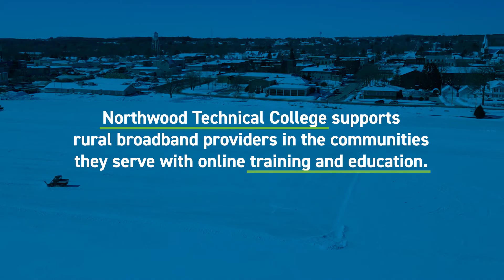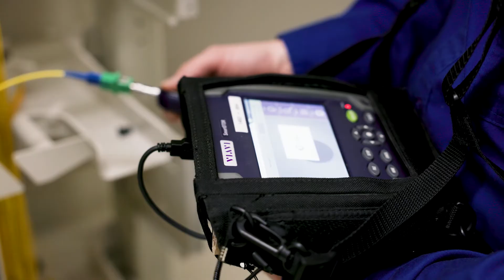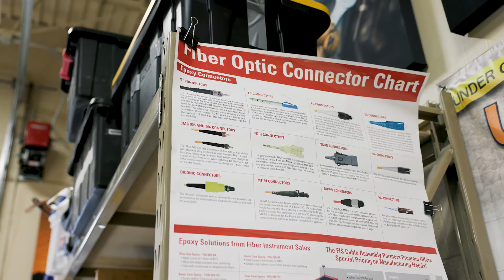NTCA-Northwood Technical College Digital Badging Program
The NTCA-Northwood Digital Badging program provides incentives for employees to earn recognized industry credentials and offers NTCA members defined categories of skilled workers whose proficiencies can be matched to common sets of standards. This collaboration was initiated in response to the Biden administration’s Talent Pipeline Challenge, a call to action for employers, education and training providers and others to support equitable workforce development in critical infrastructure sectors like broadband.